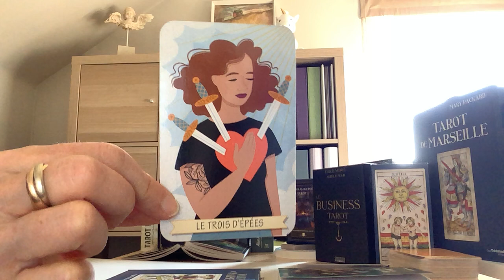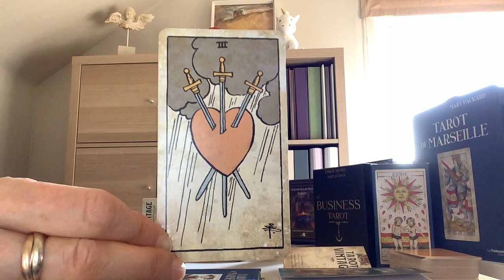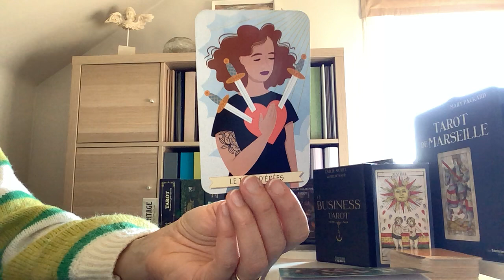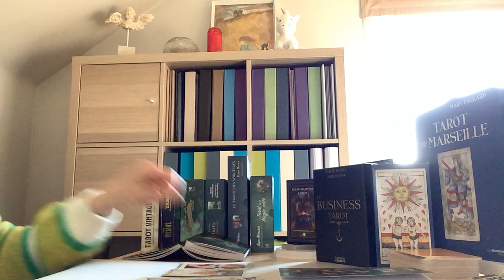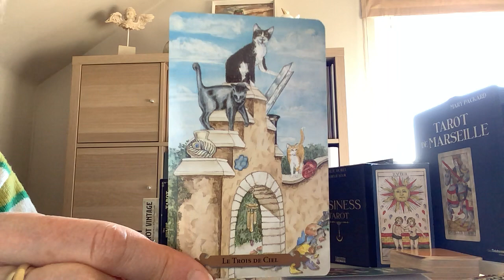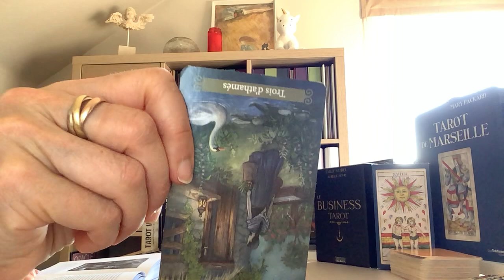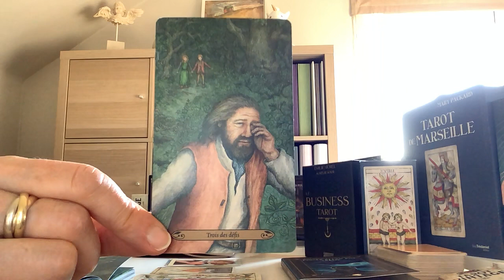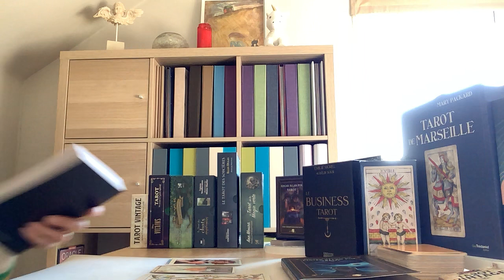Trois d’épées, 3 d’ épées : douleur , tristesse